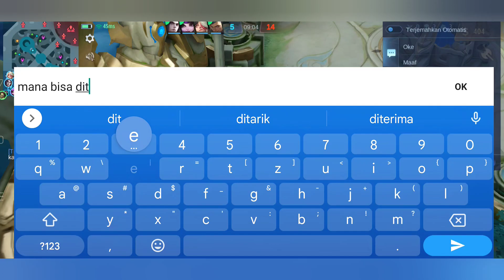KETEMU USER MELISSA LAGI !!! AMPUN,BACOT KALI !!! EDEEEEEHHHH ?? - MOBILE LEGENDS BANG BANG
semoga kalian suka dengan videonya kawan 😁👍
selamat menonton 👍😁🙏